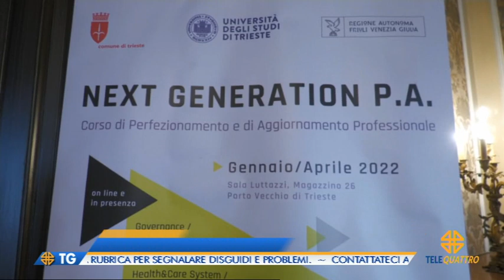IL NOTIZIARIO EDIZIONE COMPLETA | 07/12/2021 12:59